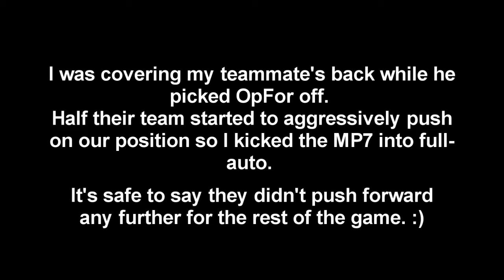KWA MP7 w/ Power-up Silencer - Combat City 5/11/13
I wasn't the one recording, my buddy was. Just a few clips he caught of me.

At Combat City with my hometown airsoft team, VST11.

Song is called "Big Rock".